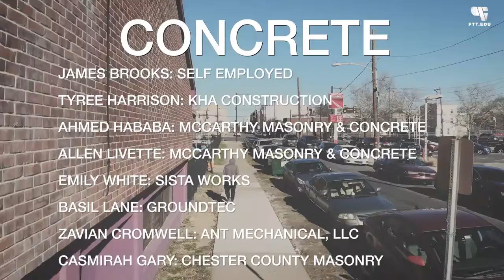Students hired | Career in Trades | PTTI | Skilled Trades